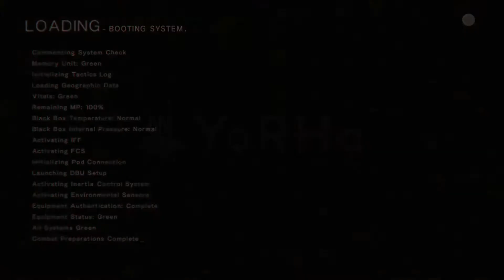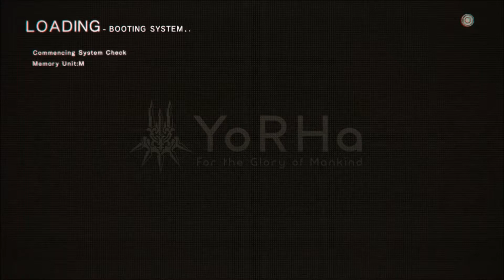Vince and J Play Nier Automata (Part 17)